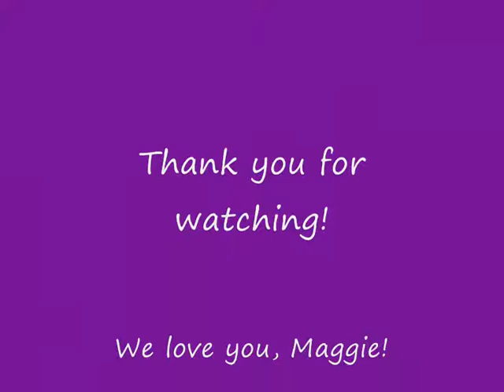Cassbar's MALA MAGGIE - first year :)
Happy Birthday, Maggie! :)